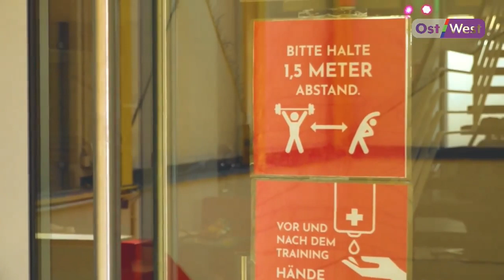Карантин ослабляют, но готовы ли к этому берлинцы?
«Я больше люблю ходить в театр, чем на кладбище». Уже со 2 июня открываются спортзалы, кинотеатры и бары — так решил берлинский сенат. Но готовы ли люди пойти в свои любимые места? Смогут ли также спокойно берлинцы заниматься спортом, ходить в кино и посещать любимые бары?